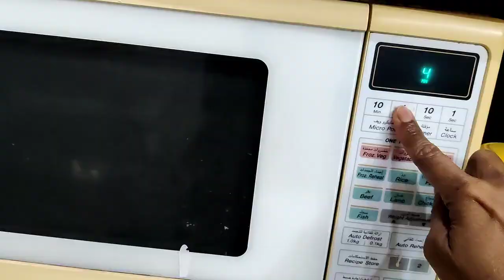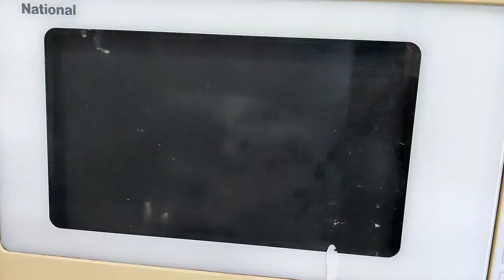टूटते बालों से परेशान हैं 🤔 If you want long thick hair, then do this once & forget the falling hai